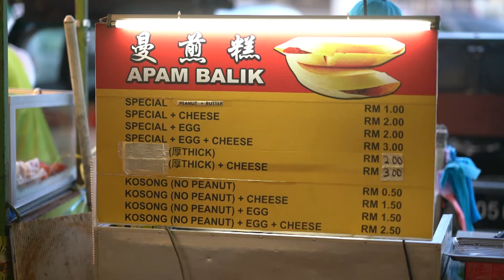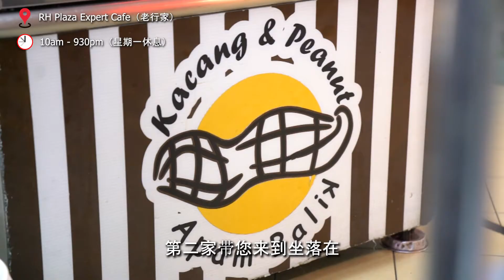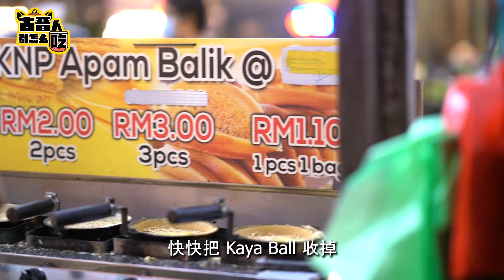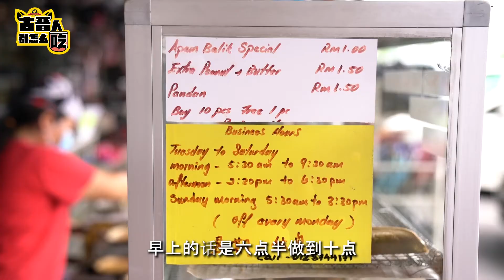家喻户晓的传统美食 "APAM BALIK"！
1）地点 ：Jalan Song Peach Garden（桃园茶室）
营业时间 ：傍晚开始至售完为止
2）地点 ：RH Plaza Expert Cafe（老行家）
营业时间 ：10am - 930pm（星期一休息）
3）地点 ：三里巴刹前面的老店
营业时间 ：630am - 10am / 230pm - 630pm（星期一休息）